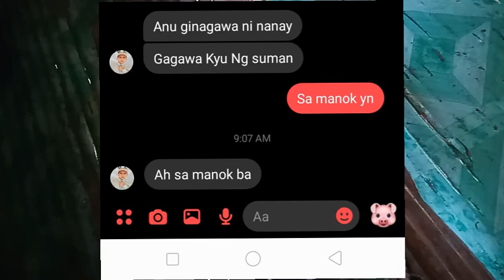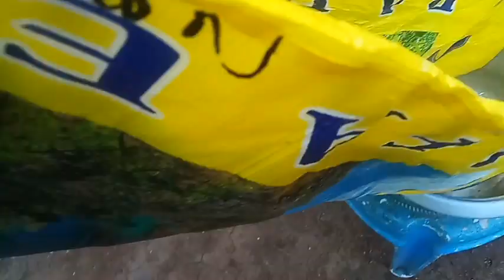GUMAWA AKO NITO, PARA ITO SA MGA ALAGA KONG MANOK(RASPA) | BUHAY PROBINSYA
hello satin lahat,  alam niyo na poh,  andito naman ako uli., welcome sa akin youtube channel,  gumawa ako nito upang makatipid sa pagkain ng manok.  anf tawag sa amin nito ay raspa.  sana magustuhan ninyo po ang videong ito..  huwag niyo poh kalilimutan subscribe ang akin channel at paclick nadin poh para updated kayo sa bago kong video.  love u all mga kaprobinsya..